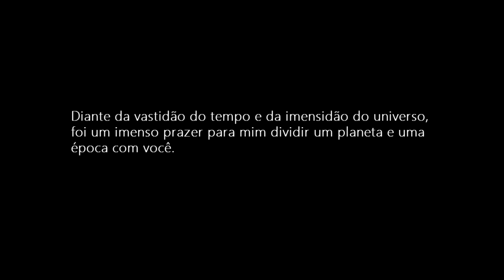Jesse e Shurastey (Shurastey or Shuraigow?) | O Limão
Vídeo de homenagem para @Shurastey